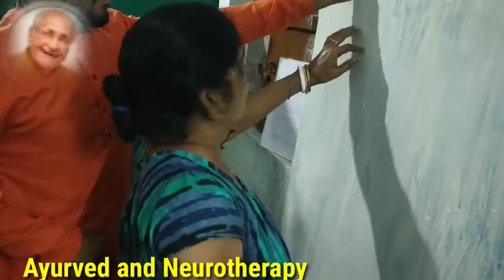cervical, spondylitis, সারভাইকেল স্পন্ডেলাইটিস Khirpai Ayurved and Neurotherapy